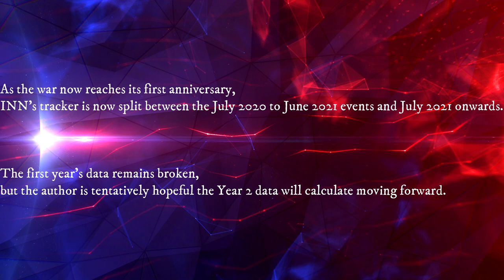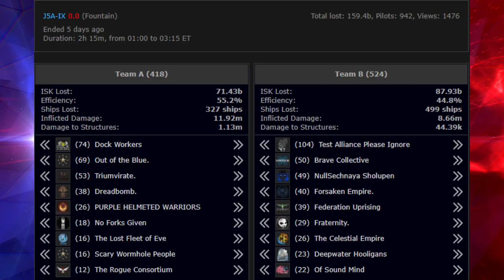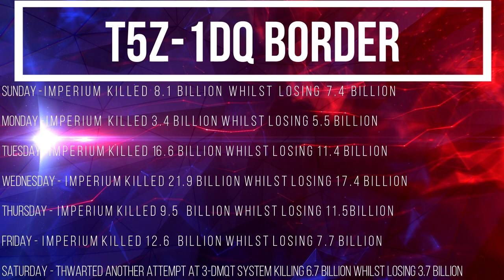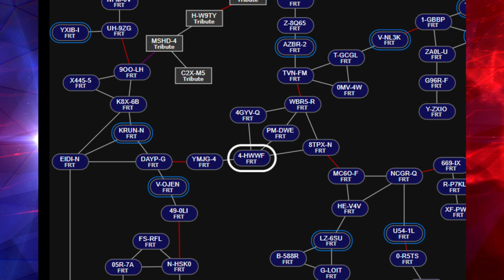EVE Online - World War Bee: WAR Update Week 54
This weeks update you hear about the different theaters of war in Week 54 of World War Bee!